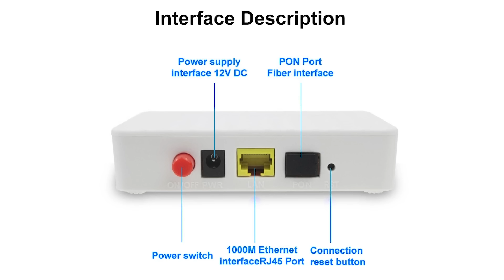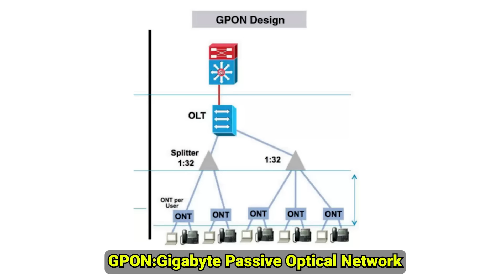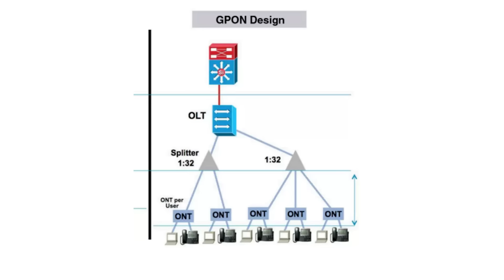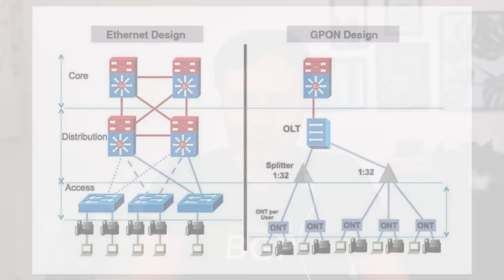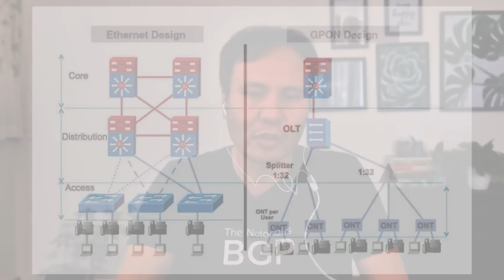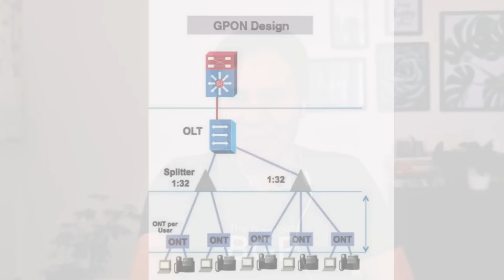سرویس فیبر نوری چطور کار می‌کند؟ | FTTH - GPON - Fiber Optic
برای وصل شدن ما به اینترنت چه راه هایی وجود داره؟ چه مسیری باید طی بشه؟؟؟
قبلا چه تکنولوژی هایی وجود داشته و الان چه تکنولوژی هایی وجود داره؟
توی پلی لیست "ماجرای مسافرت تا اینترنت" قراره ماجرا رو از خونه مون تا وبسایت های دنیا بررسی کنیم و ریز به ریز اتفاقاتی که می افته رو موشکافی کنیم.

توی این قسمت به سراغ تکنولوژی موسوم به فیبر نوری رفتیم و درباره این تکنولوژی جدید صحبت میکنیم.

من و علیرضا قراره این فرآیند پیچیده رو به زبون ساده و کاربردی براتون تشریح کنیم . لطفا برای حمایت از این سری ویدیو، اون رو لایک و برای دوستانتون ارسال کنید.

💥پلی لیست مسافرت تا اینترنت💥
اگر دوست دارید این سریال جذاب رو از ابتدا ببینید میتونید این پلی لیست رو ببینید.

00:00 مقدمه
01:10 بررسی ویژگی های فیبر نوری
03:30 نصب و راه اندازی فیبر نوری
04:55 تجهیزات و تکنولوژی سمت کاربر برای فیبر نوری
08:30 ارتباط از منزل کاربر تا مرکز مخابرات
12:07 پیکر بندی در مخابرات
12:58 مزایای FTTH نسبت به خانواده DSL
16:50 امنیت دیتا چگونه است ؟
18:07 سرعت انتقال داده چقدر است؟
20:14 پیاده سازی PON به جای شبکه Ethernet
23:32 سرویس تلفن روی فیبر نوری